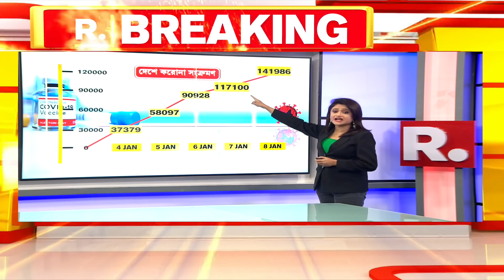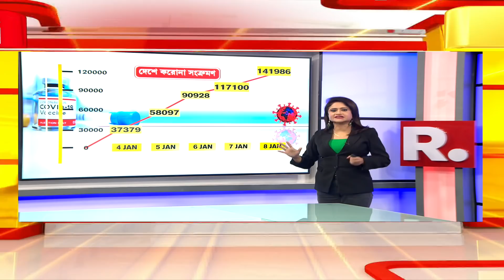Bangla News I উদ্বেগ বাড়াচ্ছে Corona.কোভিডবিধি উপেক্ষা করে চলছে পিকনিক। উঠে এল E M Bypass-এর এই ছবি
রিপাবলিক স্বাধীন।
রিপাবলিক নির্ভীক।
আপনিই রিপাবলিক।